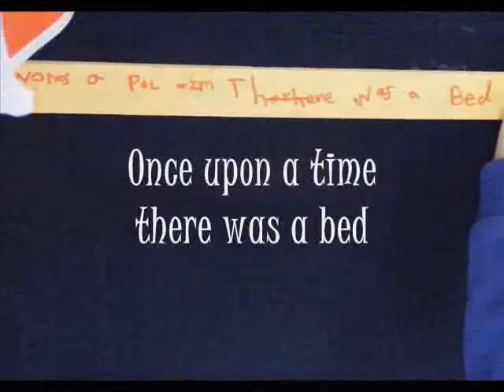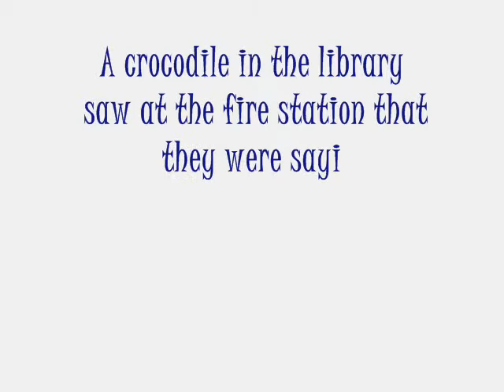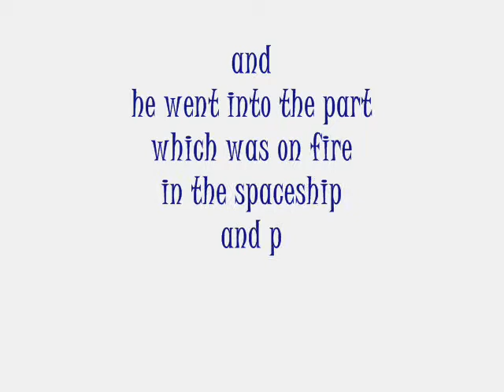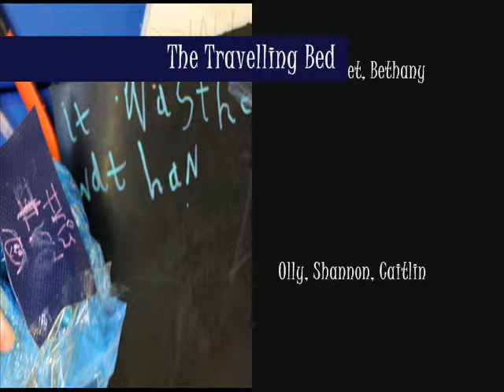The Travelling Bed PART ONE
An Infant School project about creative literacy.
Working with artists Matt Shaw and annA rydeR, children from year 1 made these stories together with graphics, wording and sounds.
Film made by annA.